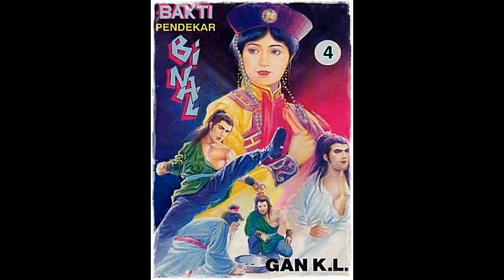Seri Cerita Silat Bakti Pendekar Binal Jilid 4